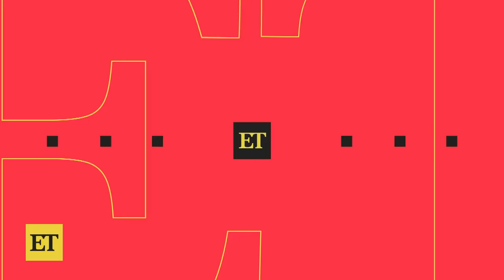90 Day Fiancé's Brandan and Mary Share First Look at Daughter Midnight (Exclusive)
'90 Day Fiancé: The Other Way's Brandan and Mary share an exclusive first-look photo of their daughter Midnight. They reveal to ET that Mary gave birth to Midnight on August 15th via C-section. Despite the ups and downs in Brandan and Mary's relationship, they remain committed to each other and tied the knot in Mary's native home, the Philippines. '90 Day Fiancé: The Other Way' airs Mondays at 8 p.m. ET/PT on TLC and Discovery+.